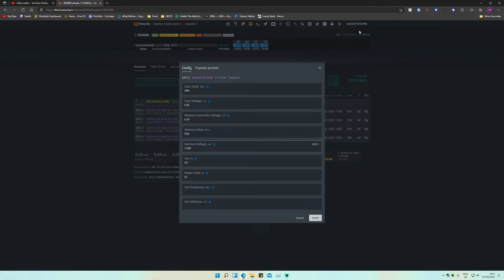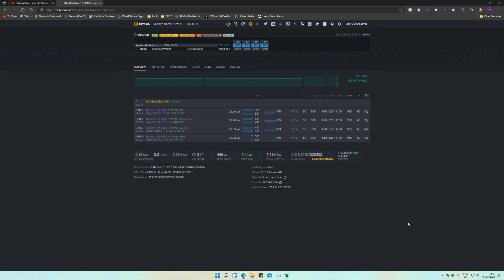UPDATED RX6600 overclocks MICRON memory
Having issue getting 29mhs on your micron memory RX6600 TRY THIS! Any other settings was causing either a straight up crash or mine for an hour or two at lower rate then crash and restart ☹️ but now it’s up and running perfectly. This is an updated overclock guide with better hash rate (if only slightly) and better power!